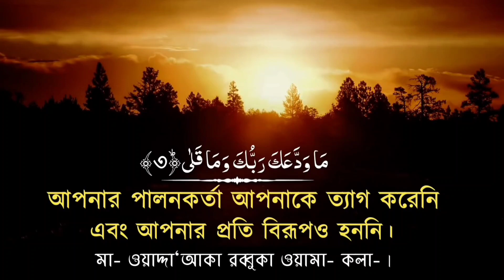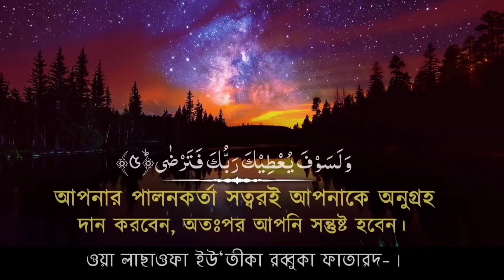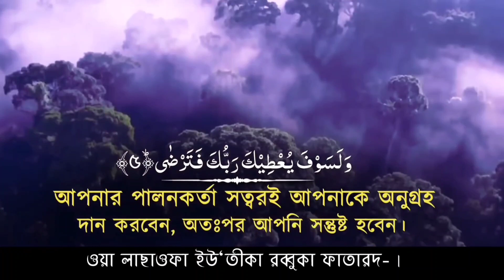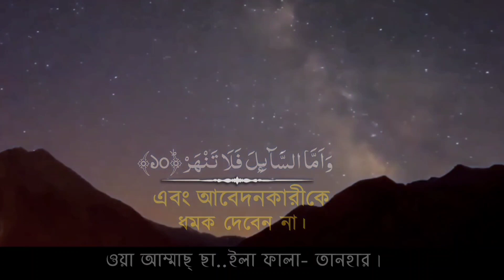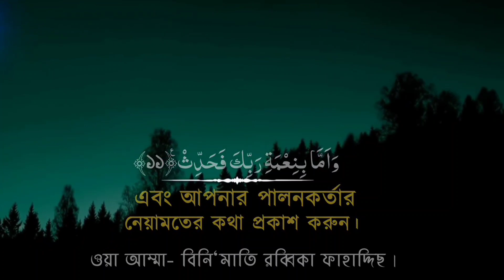💯93.সূরা আদ্ব-দ্বোহা-আদ-দুহা[سورة الضحى] Surah Ad Duha 💯Heart Touching Quran Soothing Recitation 💯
Recited by Qari Omar Hisham Al Arabi
Omar Hisham Al Arabi

🌴সূরার পরিচিতি🌴

✅সূরা আদ-দ্বো-হা✅
✅আরবি: الضحى‎ ✅
✅অর্থ: "সকালের ঘণ্টা, উজ্জ্বল সকাল"‎‎✅
✅পবিত্র গ্রন্থ আল কুরআনের✔️৯৩ তম সূরা✅
✅আয়াতের সংখ্যা✔️১১✅
✅রূকুর সংখ্যা✔️১✅
✅আদ-দ্বো-হা,সূরাটি মক্কায় অবতীর্ণ হয়েছে।✅
✅শ্রেণীঃ-মক্কী✅
✅সূরার নামের অর্থঃ-উজ্জ্বল সকাল/সকালের ঘণ্টা✅
✅পারার ক্রম✔️৩০✅
✅পূর্ববর্তী সূরাঃ*-সূরা লাইল✅
✅পরবর্তী সূরাঃ-সূরা ইনশিরাহ✅
✅শব্দের  সংখ্যাঃ-✔️৪০✅
✅অক্ষরের সংখ্যাঃ-✔️১৬৫✅

▶️সূরা আদ-দো-হা▶️
▶️SURAH AD DUHA▶️
▶️সূরার ক্রমঃ-৯৩▶️
▶️আয়াত সংখ্যাঃ-১১▶️

▶️আরবি,বাংলা উচ্চারণ, বাংলা,ইংরেজি অনুবাদ✅

 وَ الضُّحٰی ۙ﴿۱﴾✅
✅ওয়াদদু হা-।
▶️কসম পূর্বা‎‎হ্নের, আল-বায়ান
✅By the morning brightness

وَ الَّیۡلِ اِذَا سَجٰی ۙ﴿۲﴾✅
✅ওয়াল্লাইলি ইযা-ছাজা-।
▶️কসম রাতের যখন তা অন্ধকারাচ্ছন্ন হয়। আল-বায়ান
✅And [by] the night when it covers with darkness,

 مَا وَدَّعَکَ رَبُّکَ وَ مَا قَلٰی ؕ﴿۳﴾✅
✅মা-ওয়াদ্দা‘আকা রাব্বুকা ওয়ামা-কালা-।
▶️তোমার রব তোমাকে পরিত্যাগ করেননি এবং অসন্তুষ্টও হননি। আল-বায়ান
✅Your Lord has not taken leave of you, [O Muhammad], nor has He detested [you]

وَ لَلۡاٰخِرَۃُ خَیۡرٌ لَّکَ مِنَ الۡاُوۡلٰی ؕ﴿۴﴾✅
✅ওয়ালাল আ-খিরাতুখাইরুল্লাকা মিনাল ঊলা-।
▶️আর অবশ্যই তোমার জন্য পরবর্তী সময় পূর্ববর্তী সময়ের চেয়ে উত্তম। আল-বায়ান
✅And the Hereafter is better for you than the first [life].

وَ لَسَوۡفَ یُعۡطِیۡکَ رَبُّکَ فَتَرۡضٰی ؕ﴿۵﴾✅
✅ওয়া লাছাওফা ইউ‘তীকা রাব্বুকা ফাতারদা-।
▶️আর অচিরেই তোমার রব তোমাকে দান করবেন, ফলে তুমি সন্তুষ্ট হবে। আল-বায়ান
✅And your Lord is going to give you, and you will be satisfied.

 اَلَمۡ یَجِدۡکَ یَتِیۡمًا فَاٰوٰی ۪﴿۶﴾✅
✅আলাম ইয়াজিদকা ইয়াতীমান ফাআ-ওয়া-।
▶️তিনি কি তোমাকে ইয়াতীম অবস্থায় পাননি? অতঃপর তিনি আশ্রয় দিয়েছেন। আল-বায়ান
✅Did He not find you an orphan and give [you] refuge?

وَ وَجَدَکَ ضَآلًّا فَهَدٰی ۪﴿۷﴾✅
✅ওয়া ওয়াজাদাকা দাল্লান ফাহাদা-।
▶️আর তিনি তোমাকে পেয়েছেন পথ না জানা অবস্থায়। অতঃপর তিনি পথনির্দেশ দিয়েছেন। আল-বায়ান
 ✅And He found you lost and guided [you],

وَ وَجَدَکَ عَآئِلًا فَاَغۡنٰی ؕ﴿۸﴾✅
✅ওয়া ওয়াজাদাকা ‘আইলান ফাআগনা-।
▶️তিনি তোমাকে পেয়েছেন নিঃস্ব। অতঃপর তিনি সমৃদ্ধ করেছেন। আল-বায়ান
✅And He found you poor and made [you] self-sufficient.

فَاَمَّا الۡیَتِیۡمَ فَلَا تَقۡهَرۡ ؕ﴿۹﴾✅
✅ফাআম্মাল ইয়াতীমা ফালা-তাকহার।
▶️সুতরাং তুমি ইয়াতীমের প্রতি কঠোর হয়ো না। আল-বায়ান
✅So as for the orphan, do not oppress [him].

 وَ اَمَّا السَّآئِلَ فَلَا تَنۡهَرۡ ﴿ؕ۱۰﴾✅
✅ওয়া আম্মাছ ছাইলা ফালা-তানহার।
▶️আর ভিক্ষুককে তুমি ধমক দিওনা। আল-বায়ান
✅And as for the petitioner, do not repel [him].

 وَ اَمَّا بِنِعۡمَۃِ رَبِّکَ فَحَدِّثۡ ﴿۱۱﴾✅
✅ওয়া আম্মা-বিনি‘মাতি রাব্বিকা ফাহাদ্দিছ।
▶️আর তোমার রবের অনুগ্রহ তুমি বর্ণনা কর। আল-বায়ান
✅But as for the favor of your Lord, report [it].

হাসবুনল্লাহুওয়ানেমালওয়াকিল
ইন্নামাল আমালু বিন্নিয়াত
কুল্লু নাফসিন যয়কাতুল মউত
কুরআনআত্মারখোরাক
আল্লাহতেমোরপূর্নঈমান